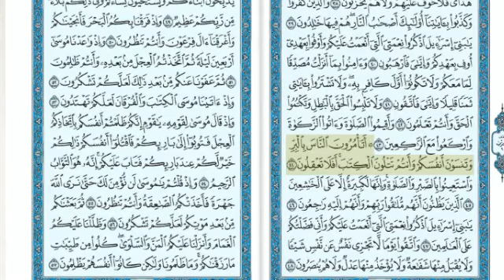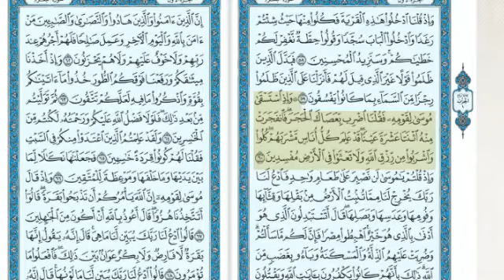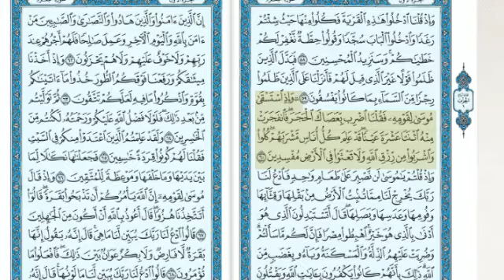TAFSIIR OF THE QURAN IN SOMALI SURAT AL BAQARAH ((PART 44-59)) .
TAFSIIR OF THE QURAN IN SOMALI SURAT AL BAQARA .
Sheekh Cabdulqadir Cukaashe